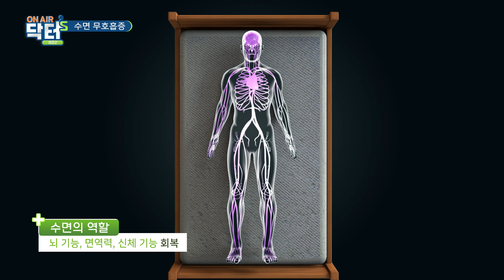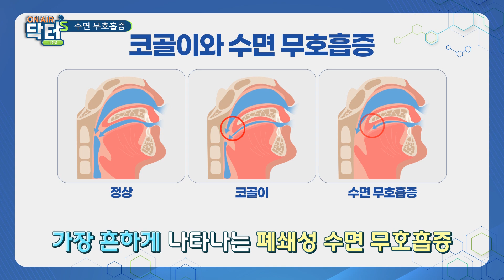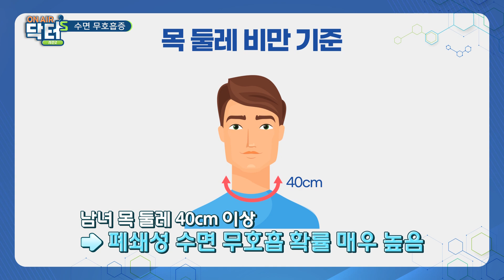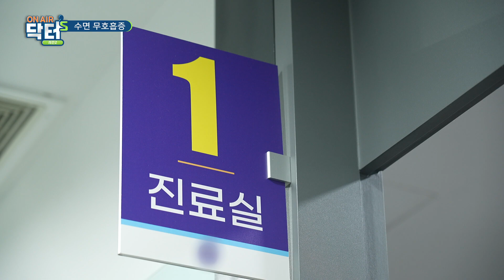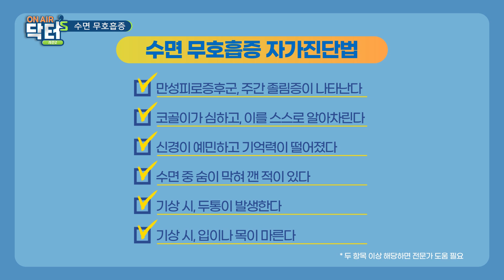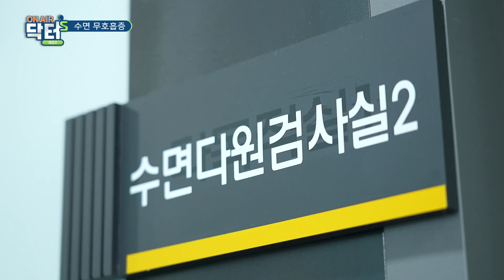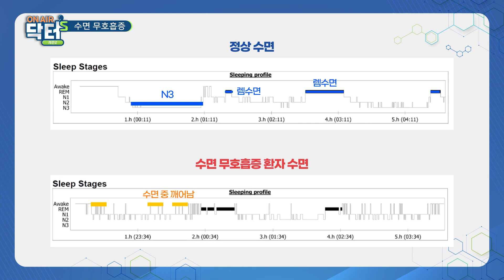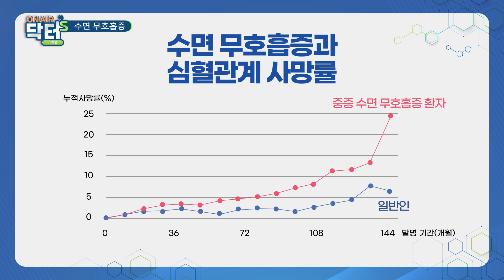[온에어닥터스 시즌2 하이라이트] 수면 중 돌연사 위험 높이는, 수면 무호흡증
온에어닥터스 시즌2 58회